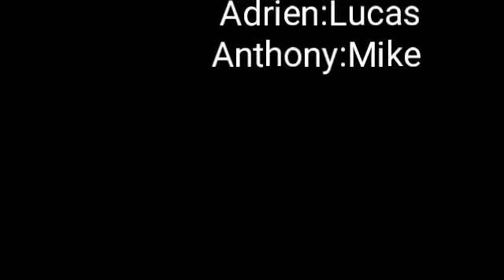L'AGENDA ! Saison 1 episode 3: chapitre 3 la rentré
Voila la suite de l'agenda sa nous prend 1 journee poir tourne
Voila les chaine des partisipend